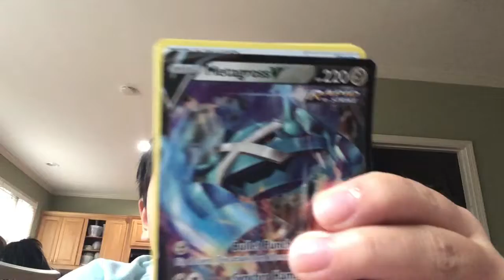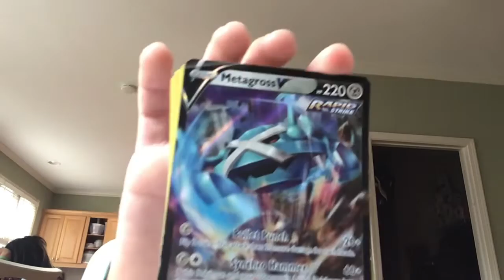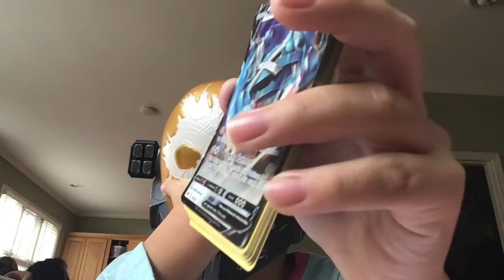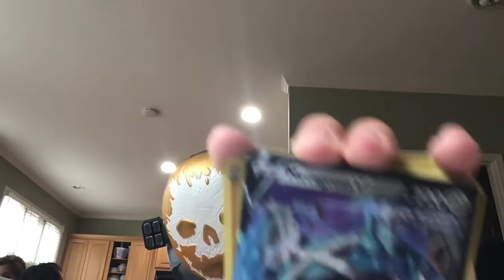December 10, 2022